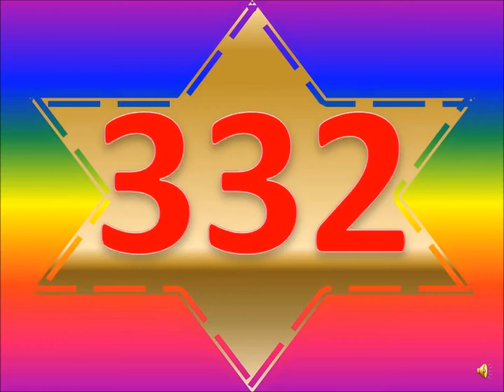Learn to Write 332 Learning numbers with nursery rhymes How to Write 332